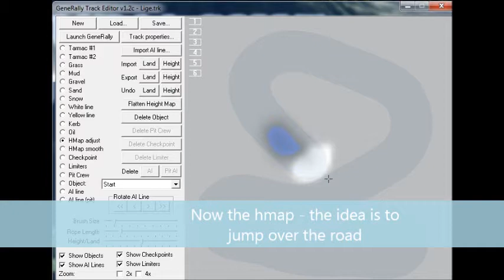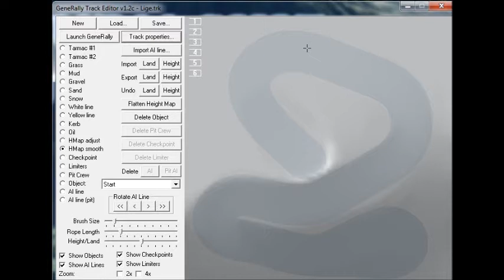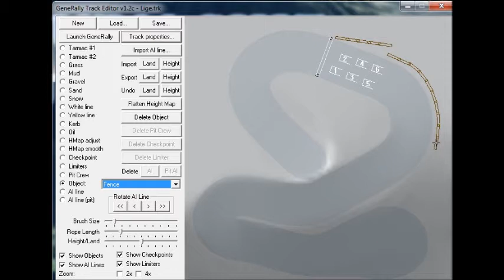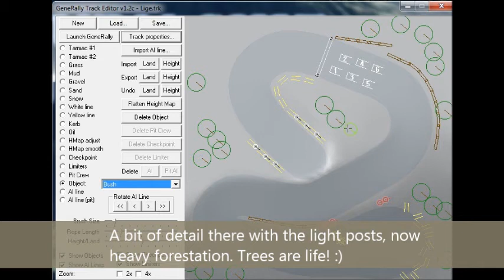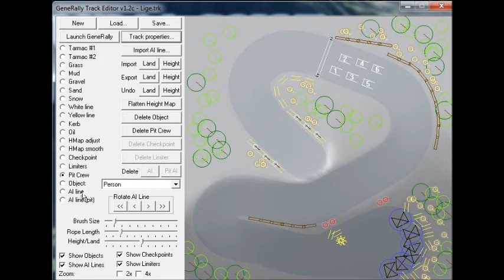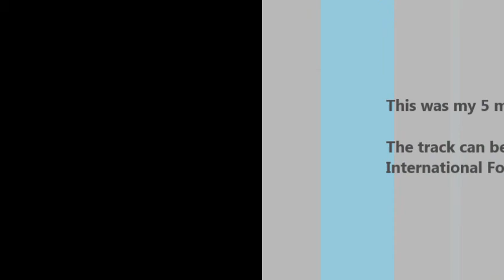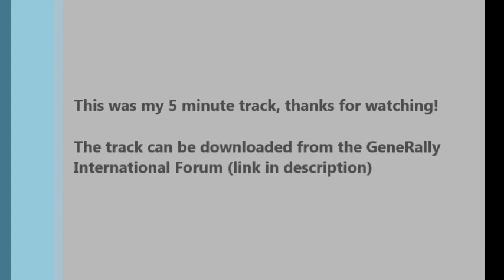GeneRally - creating a track in 5 minutes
In this video I create a track for the freeware game GeneRally v1.2c from scratch in under 5 minutes.
For creating the track, I'm using the default TrackEditor.